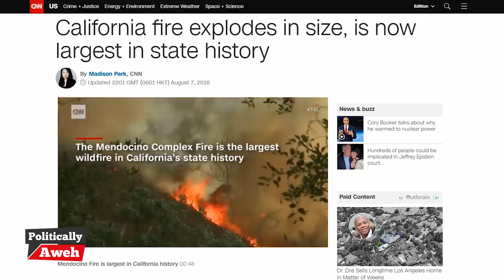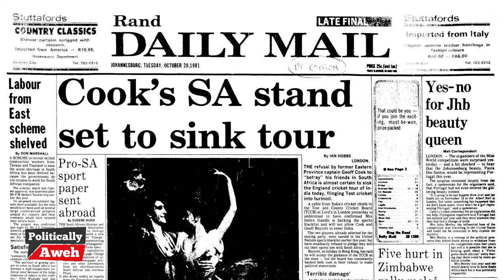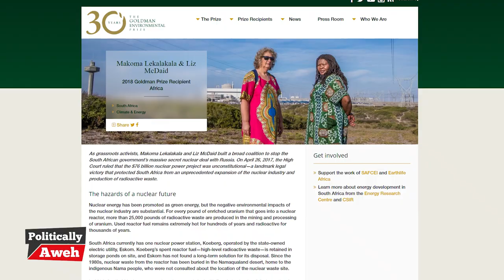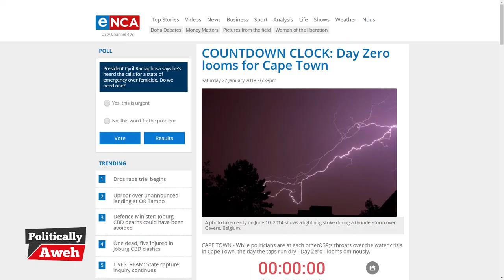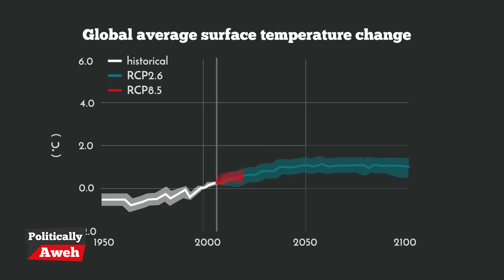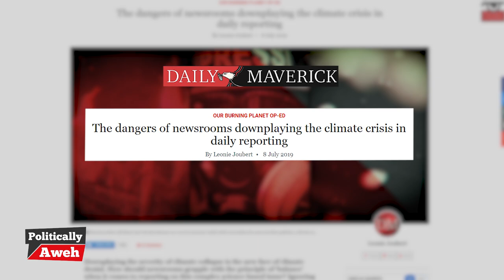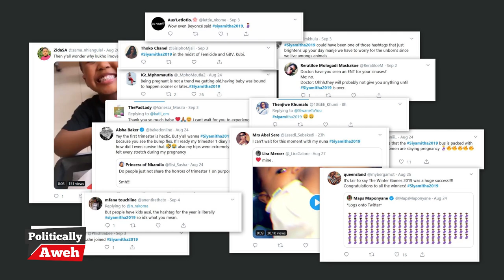Climate Change in South Africa: How Bad Can It Be? (Part 1/3)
South Africa is going to be hit really hard by the climate crisis. So why is nobody talking about it?

In this episode, we take a look at how climate change is affecting the African continent and South Africa especially. The impacts are real and already here, but South Africans seem mostly unaware of this impending threat. We also chat to environmental rock star Makoma Lekalakala, director of Earthlife Africa.

Politically Aweh is covering climate change in South Africa in a 3-part mini series this month and a live streamed roundtable discussion on climate action on 26 September 6PM CAT with young South Africans at the forefront of local activism.

We have committed to producing climate content as part of the global CoveringClimateNow campaign which has united over 220 news outlets around the world to emphasise humanity's greatest challenge.

Read more about the climate crisis in South Africa in Daily Maverick's Our Burning Planet Series: